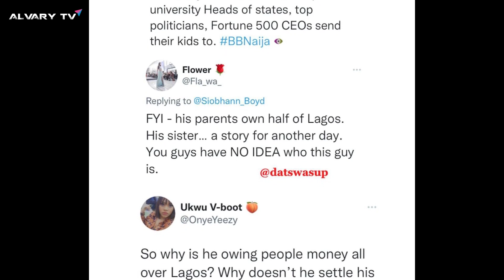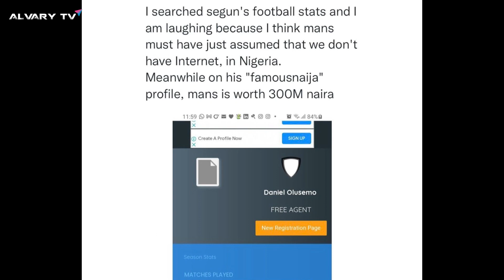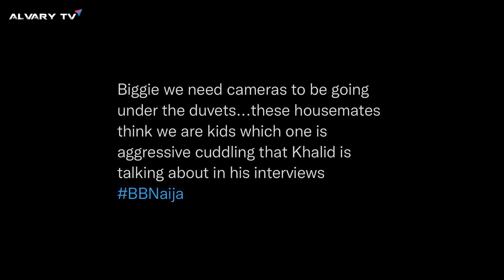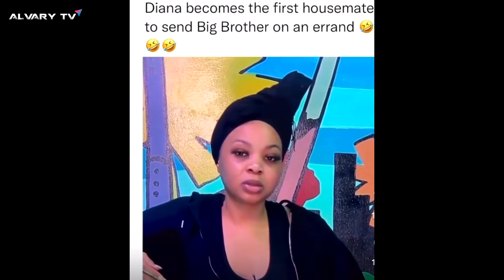BBNaija: Adekunle fights Sheggz as the truth is revealed; Amaka pours love on Groovy (more)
Adekunle gets violent with Sheggz as the truth is revealed; Amaka pours love on Groovy as Phyna gets Jealous; Khalid denies Daniella; Diana sends Biggie on an errand